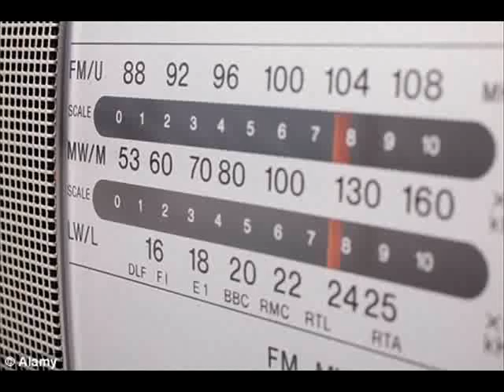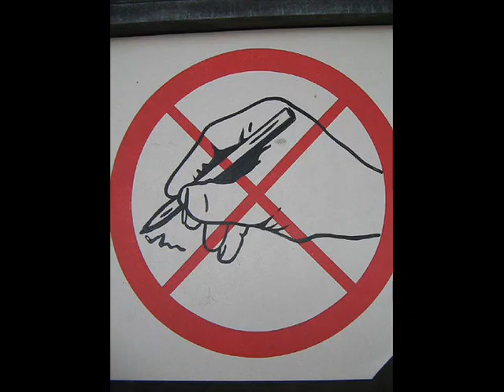DJ Playboy - 6 Foot 7 Foot (regulated)